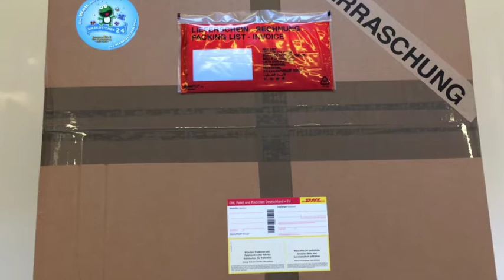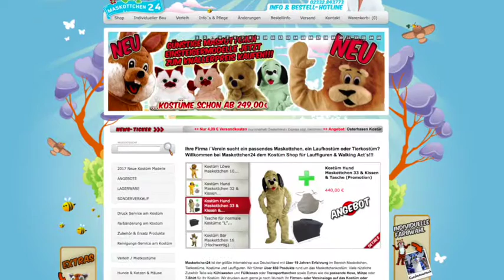Walking Act Osterhasen Kostüm Erwachsene 74p : Kaufen : Produktion Herstellung Maskottchen24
Plüschkostüm Osterhasen Walking Act (74p) mit Tasche & Kissen für 389,00 €

Osterhasen Kostüme, Osterhasen Lauffiguren, Osterhasen Walking Act, Osterhasen Maskottchen, Osterhasen Promotion Figuren, Osterhasen Ganzkörperkostüme, Osterhasen Plüschkostüm.

Mit unseren Osterhasen Kostüm 74p (Osterhasenkostüme) können Sie sowohl im privaten Umfeld als auch unter beruflichem Gesichtspunkt die volle Punktzahl ergattern. Lassen Sie die Augen funkeln und genießen Sie das Fest in vollen Zügen! Warum also nicht diese positiven Assoziationen bei der Wahl des neuen Maskottchens nutzen? Mit einem Promotion Walking Act, dem Laufkostüm Osterhasen, ist Ihre Firma oder Ihr Verein beim nächsten Event ganz sicher nicht zu übersehen.

Osterhasen Kostüme für Ihr Maskottchen Lauffiguren / Produktion Herstellung Bau Professionell Hochwertig aus unserem Online Shop Maskottchen24

Kostüm Osterhase Lauffigur 15 & Kissen & Tasche (Promotion)

Produktbeschreibung
Dieses Kostüm wird von professionellen Schneidern angefertigt und ist daher von sehr guter Qualität die sich bei fachgerechter Behandlung bemerkbar macht.
Weiterlesen...

Unsere Empfehlung!
389,00 € zzgl. Versand
inkl.19% MwSt.

Artikel-Nr.: 74p-grau-Ki-TL